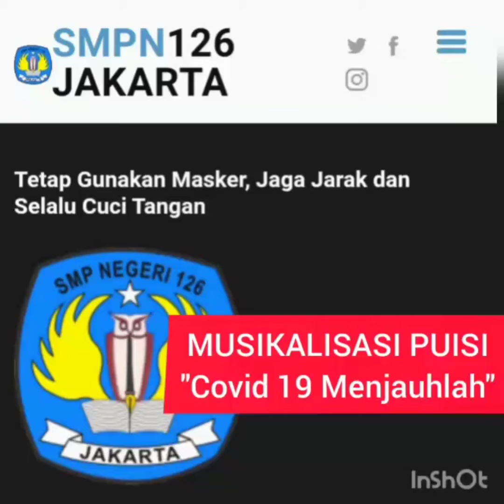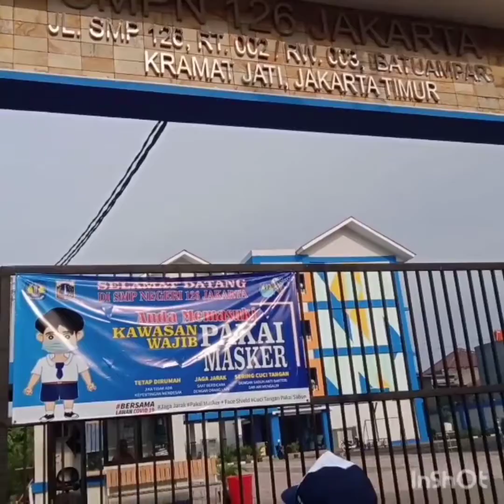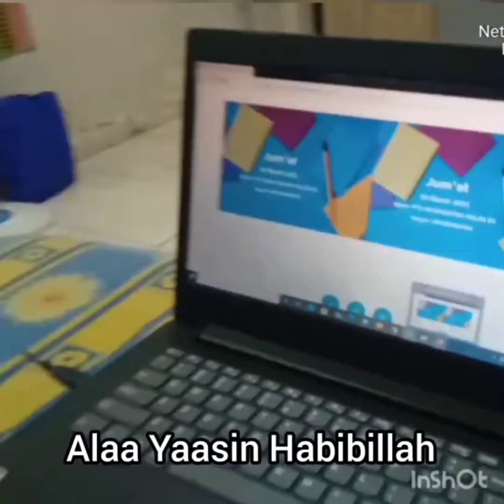COVID 19 MENJUAHLAH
Created by:
BINTANG PAMUNGKAS NUSANTARA
Kelas 8.7 SMPN 126 JAKARTA